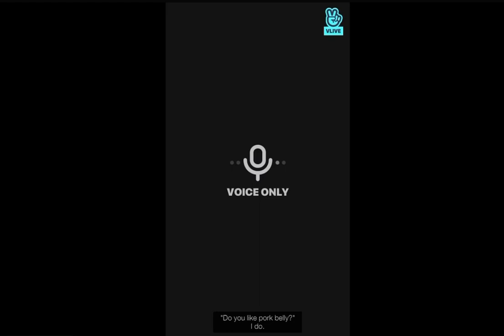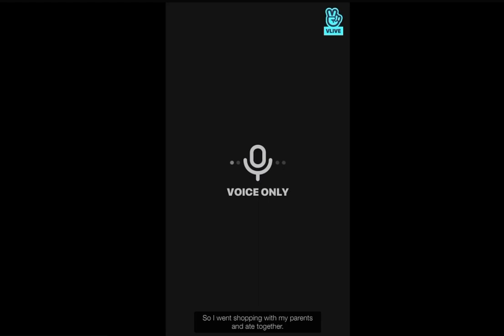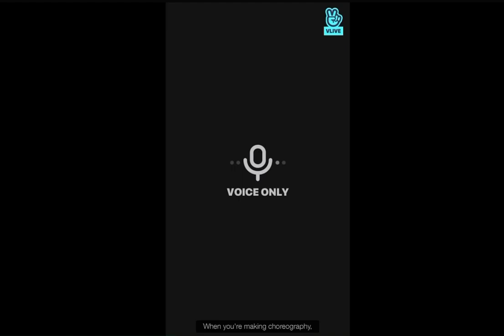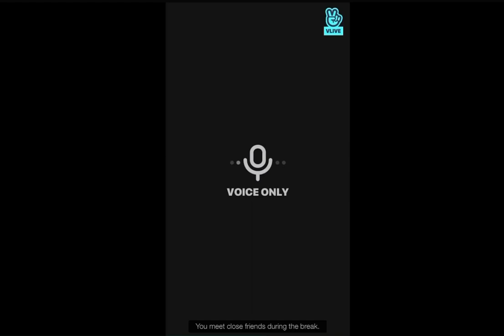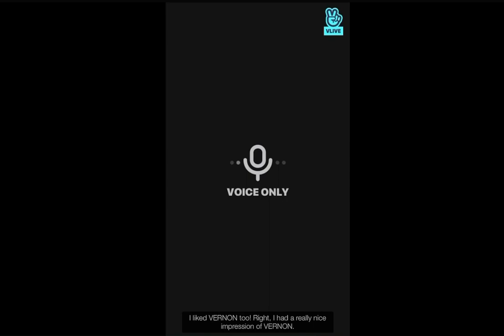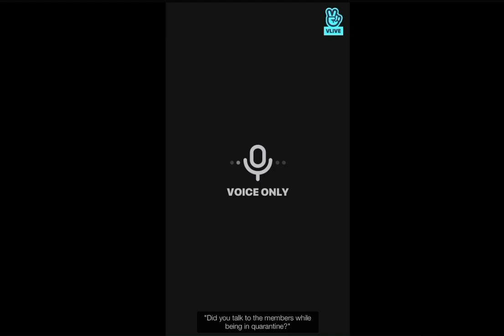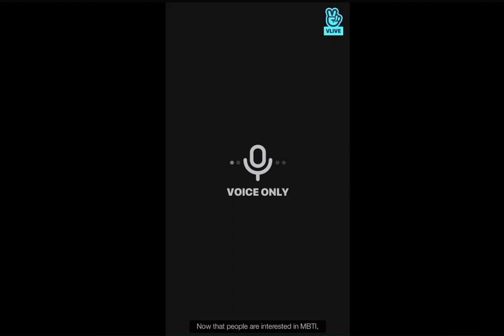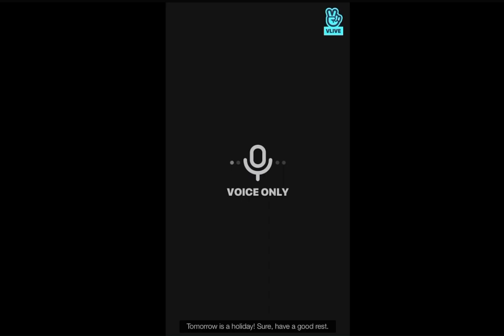[Eng] 22.03.08 DINO😴 To Your Ears #93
I do not own any of this music or the video contents, but since Vlive closed down I trust no one so I will be saving the ones I can here cause I trust no one😂